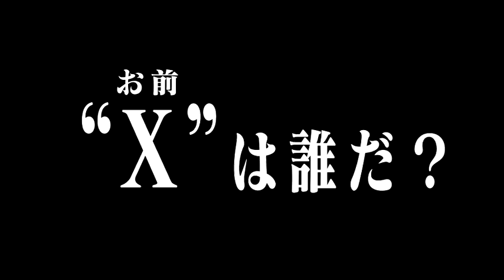【大物X襲来】4・30両国に謎のXが登場。なんでもこれまでのXで一番の大物とのこと。いったいお前は誰なんだ！Xの正体はWRESTLE UNIVERSEで！｜プロレスリング・ノア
■4月30日（土）～轟音のヘビー～ レッスルユニバースで独占生配信！
4月29日&30日特設サイトはこちら

○GHCヘビー級選手権試合
藤田和之vs潮崎豪

○GHCタッグ選手権試合
杉浦貴 鈴木秀樹 vs 拳王 中嶋勝彦

○タッグマッチ
丸藤正道 X vs 清宮海斗 稲村愛輝

○8人タッグマッチ
原田大輔 小峠篤司 YO-HEY 宮脇純太
vs
ドラゴン・ベイン アルファ・ウルフ エクストリーム・タイガー ニンジャ・マック

○GHC ナショナル選手権試合
船木誠勝vsサイモン・ゴッチ

マサ北宮 vs マイケル・エルガン

○タッグマッチ
田中将斗 稲葉大樹
vs
レネ・デュプリ イホ･デ･ドクトル･ワグナーJr.

○タッグマッチ
桜庭和志 ケンドー・カシン
vs
望月成晃 ドン・フジイ

○10人タッグマッチ
NOSAWA論外 Eita テハノJr. 鈴木鼓太郎 スペル・クレイジー
vs
HAYATA 小川良成 クリス･リッジウェイ 吉岡世起 進祐哉

○6人タッグマッチ
キング・タニー モハメド ヨネ 齋藤彰俊
vs
征矢学 タダスケ 大原はじめ

○タッグマッチ
スレックス 藤村加偉vs岡田欣也 矢野安崇

WRESTLEUNIVERSE にてプロレスリング・ノアを配信中！

2020年、NOAHは新たにサイバーエージェントグループの一員となり、DDTプロレスリングとともにグループシナジーを活かすことで、さらなる団体と業界の発展を発展を目指して、新たな試みを続けています。